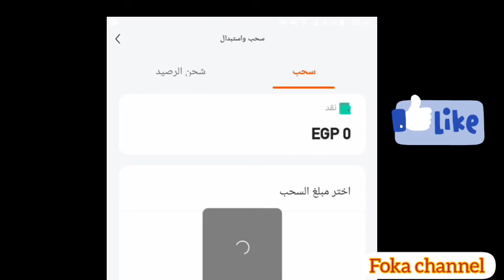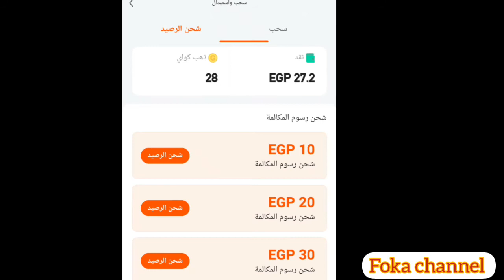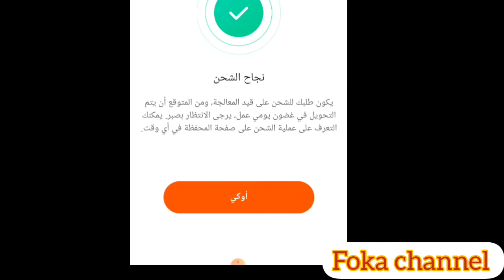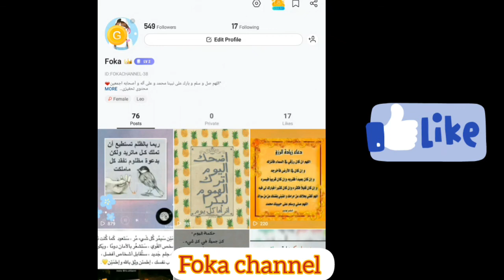رصيد مجانى 📲أسهل طريقة شحن رصيد من برنامج كواى kwai بعد التحديثات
شحن رصيد من كواى,
كيفية شحن رصيد من كواى,
الربح من برنامج كواى kwai,
حل مشاكل شحن الرصيد فى برنامج كواى kwai,
اثبات شحن الرصيد من برنامج كواى kwai,
حل مشكلة فشل الشحن كواى kwai,
اربح رصيد من كواى kwai,
الربح من تطبيق كواى kwai,
رصيد مجانى لجميع الشبكات,